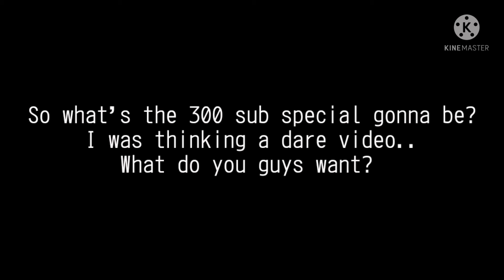THANK YOU FOR 300 SUBS